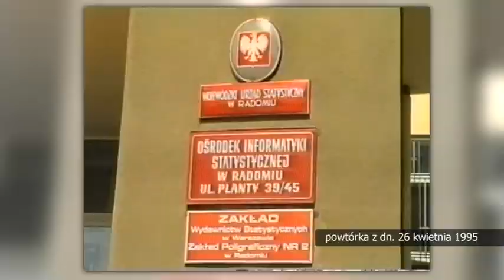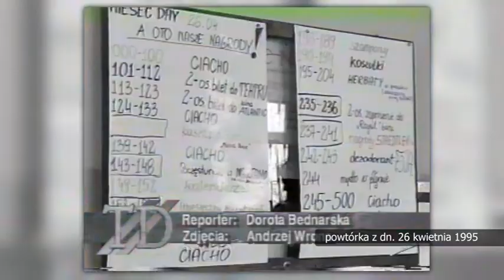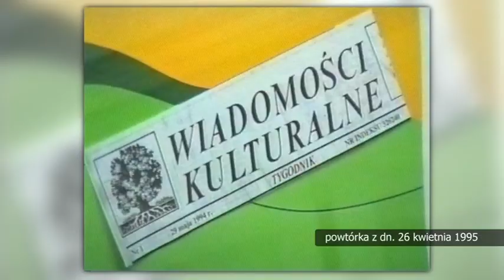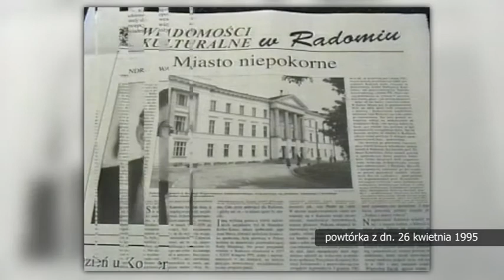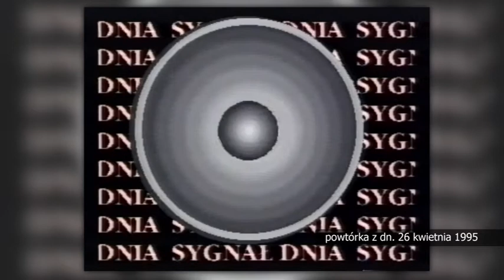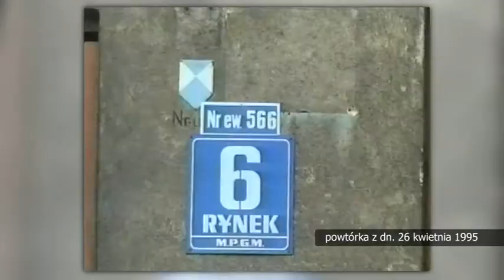Retrodziennik z dnia 26 czerwca 1995 r.